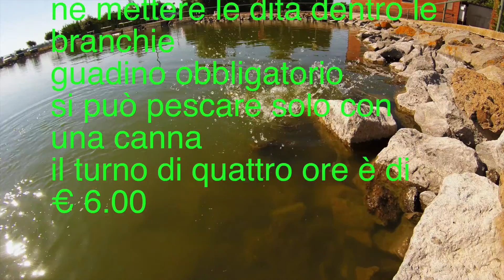BASS CARPODROMO ALBATROS